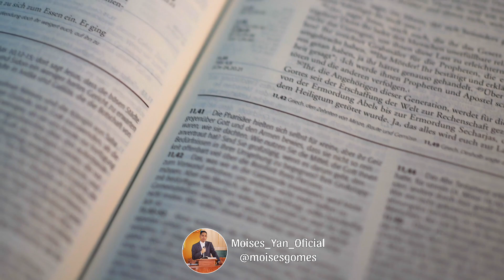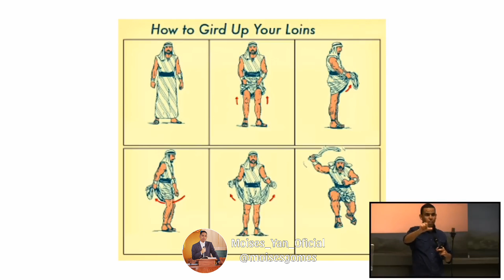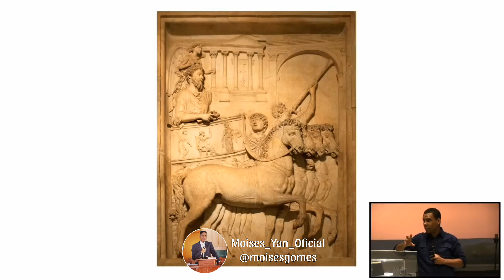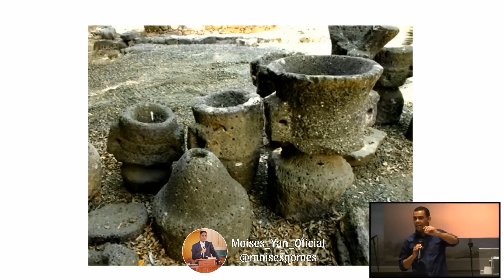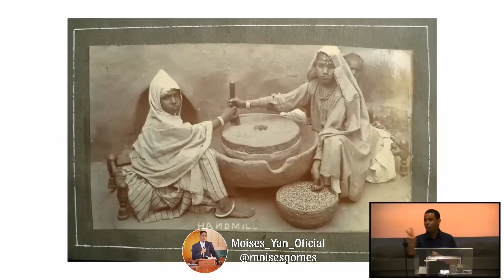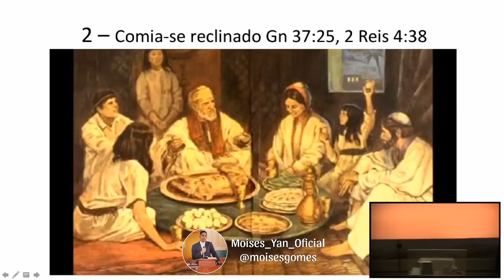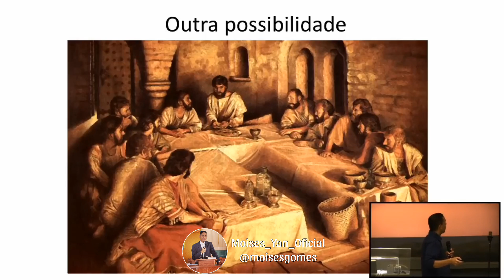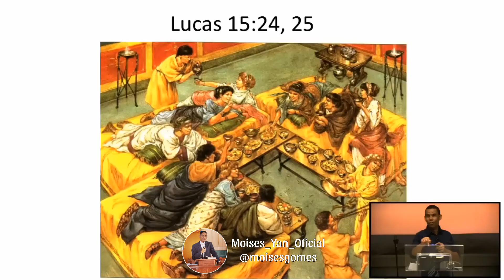CONHEÇA O SIGNIFICADO DAS EXPRESSÕES IDIOMATICAS DO NOVO TESTAMENTO ❗️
PASTOR RODRIGO SILVA EXPLICA SOBRE AS EXPRESSOES IDIOMATICAS DO NOVO TESTAMENTO , PARA QUE VOCE ENTENDA MELHOR SOBRE O NOVO TESTAMENTO HISTORIAS DE JESUS DE PAULO DE LUCAS DE JOAO ETC..

VEJA ATE O FIM E COMPARTILHA SE VOCE GOSTOU .